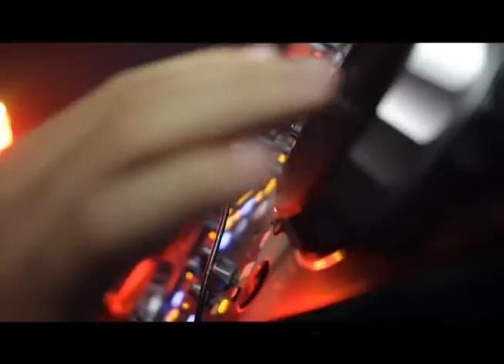VT - NIVER FEST DJ JEFFERSON - REPUBLYKA MUSIC HALL